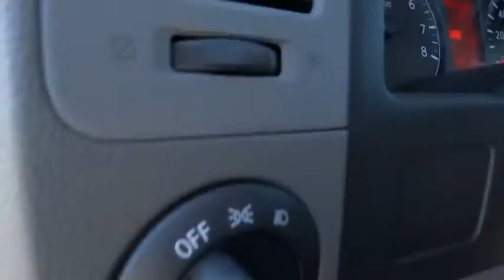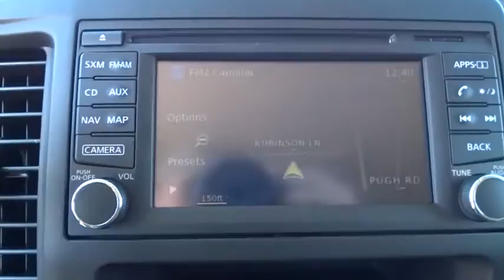2016 Nissan NVP Clinton, Fayetteville, Goldsboro, Raleigh, Elizabethtown, NC 3123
2016 Nissan NVP

Radio: AM/FM/CD/MP3 Audio System -inc: auxiliary input  6 speakers  Radio Data System (RDS) and steering wheel audio controls,Premium cloth seat trim,4-Wheel Disc Brakes w/4-Wheel ABS  Front And Rear Vented Discs and Brake Assist,Tire Specific Low Tire Pressure Warning